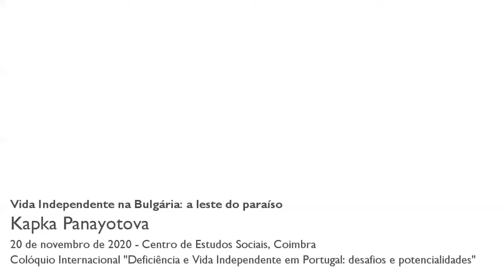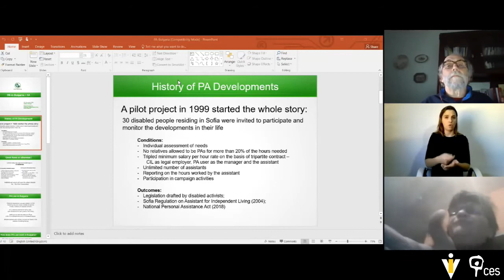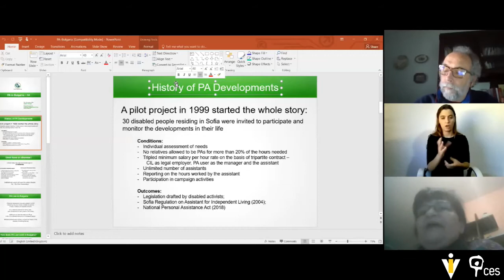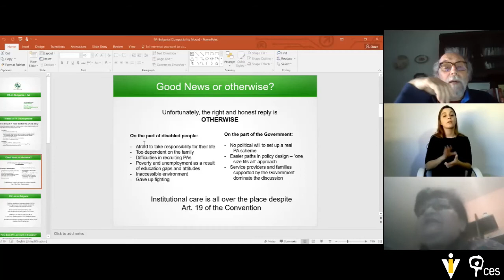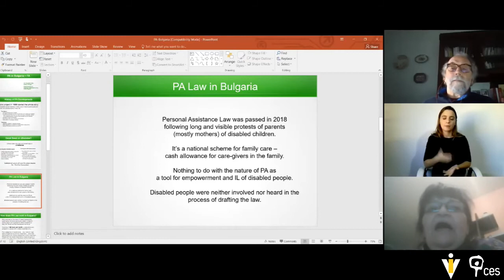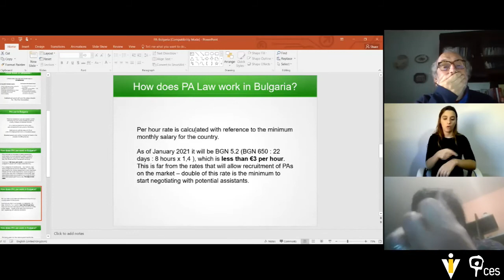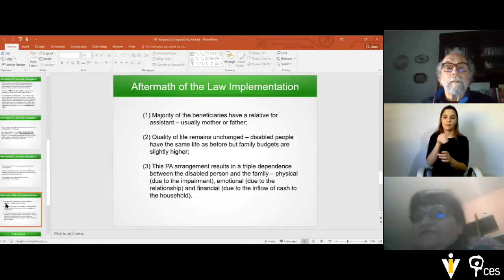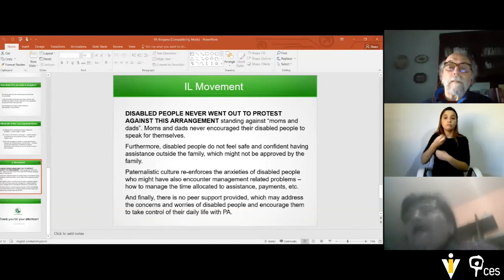Vida Independente na Bulgária: a leste do paraíso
Kapka Panayotova, ativista pelos direitos da vida independente búlgara, testemunha sobre o movimento de vida independente naquele país, reforçando a necessidade das pessoas com deficiência serem sujeitos ativos na construção de uma lei real para a Vida independente e na gestão dos seus próprios projetos individualizados de vida independente.